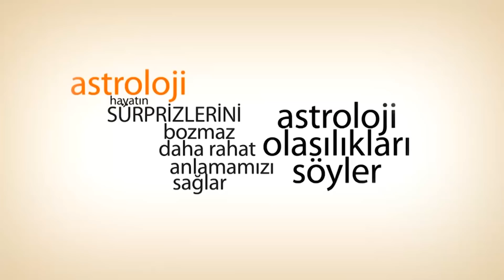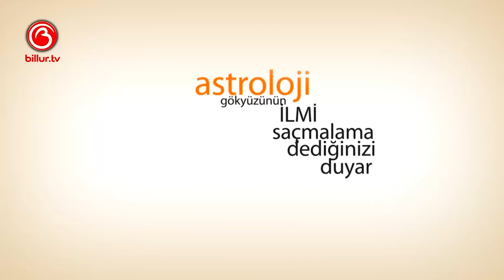Billur TV | Güzel Bir Gün - Oğuzhan Ceyhan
Herkese Merhaba :)

Billur Kalkavan'ın pek çok programı sunduğu, cinsellik, kadın, erkek, ilişkiler, sağlıklı yaşam, astroloji ve daha pek çok konuyu uzmanlarıyla konuştuğumuz videoyu Billur TV' den izleyebilirsiniz.

Astroloji deyince akan sular durur. Acaba geleceğim nasıl olacak? Evlenebilecek miyim? Zengin olacak mıyım? Sağlığımdan ne haber? Hepsinin cevabı sana özel haritada. Ama bir konuda dikkat! Astroloji fal değil.Taro değil. Büyü değil. İçgörü hiç değil. Astroloji gökyüzünün ilmi. Saçmalama dediğinizi duyar gibi oluyorum. Aslında hepimiz yıldız tozu değil miyiz? Bütün sorularımızın cevabı gökyüzünde olabilir. Öyle bir ilim ki ne kadar öğrenirsek öğrenelim sonsuz bir bilgi okyanusu. Danışalım ki hata payımız azalsın, işlerimiz kolaylaşsın. Yaşam keyiflensin. Eğilimlerimizi, yeteneklerimizi keşfedelim. O kişi hayatımızın aşkı mı değil mi öğrenelim. Olabilecek tatsızlıklara önlem alalım. Astroloji hayatın sürprizlerini bozmaz, daha rahat anlamamızı sağlar. Astroloji olasılıkları söyler uygulaması bize düşer.

Bugünkü programımızda 2019 ele aldık. 2019’da neler olacak, bizleri neler bekliyor, denge ve karma bizlere neler yaşatacak hepsinin cevabını anlatmaya çalıştık.

Mutlu olun
Zaten 8 saniyelik bir ömrünüz var
Sevgiler